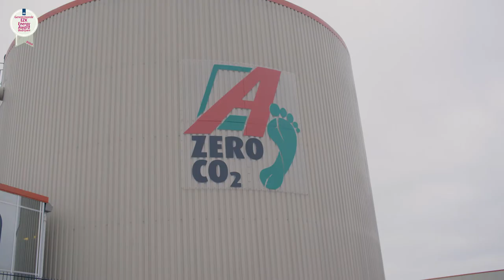EZK Energy Awards - Kwekerij Ammerlaan